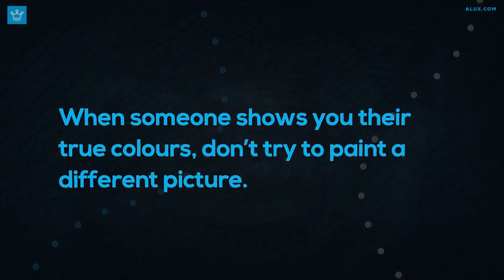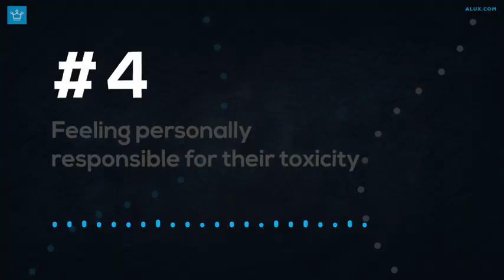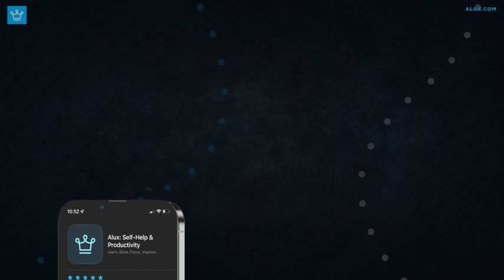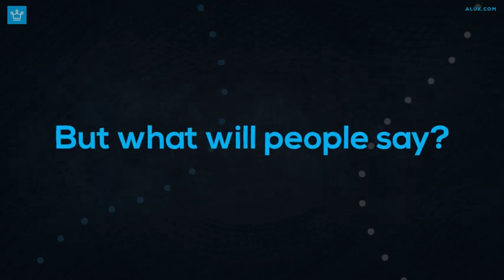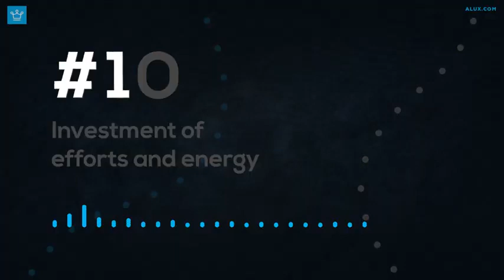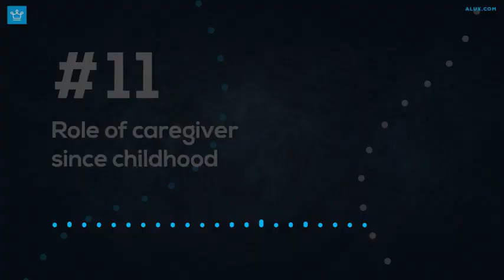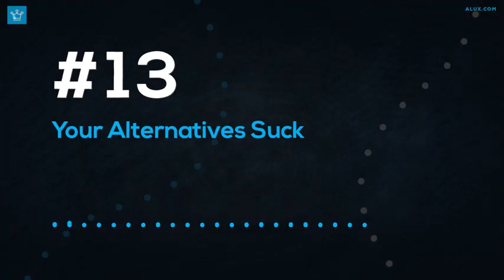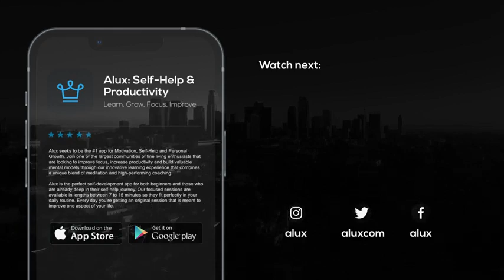Personality Development methods 😍🍳😎‎@Quality Time 🍟(5)